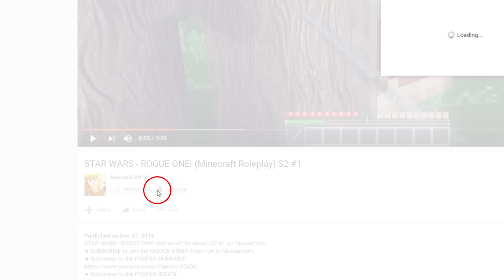Minecraft - HELLO NEIGHBOR - NEIGHBOR KILLS POLICE?!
Minecraft - HELLO NEIGHBOR - NEIGHBOR KILLS POLICE?! w/ MooseCraft